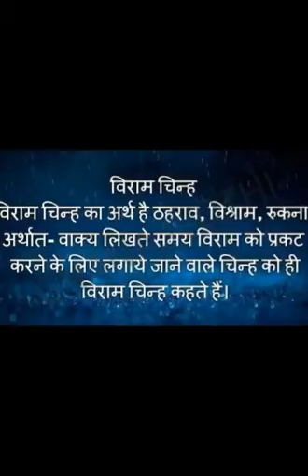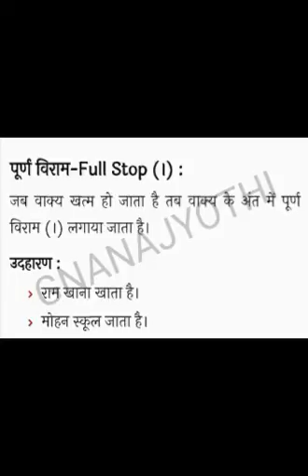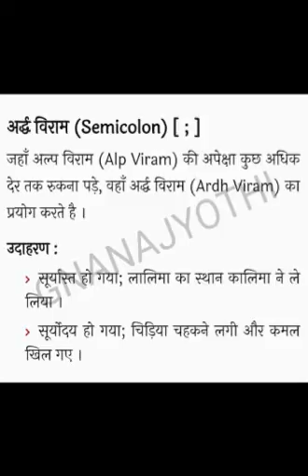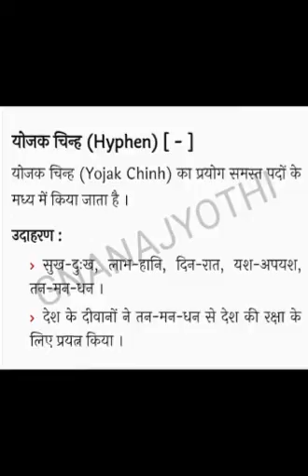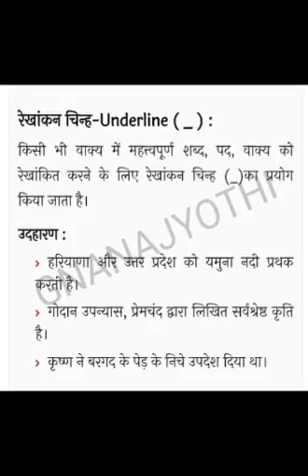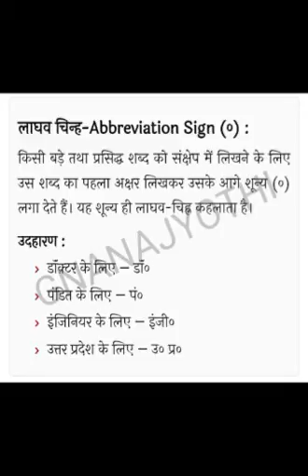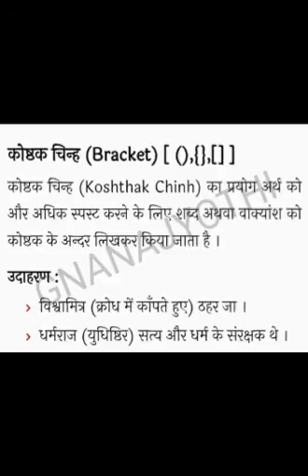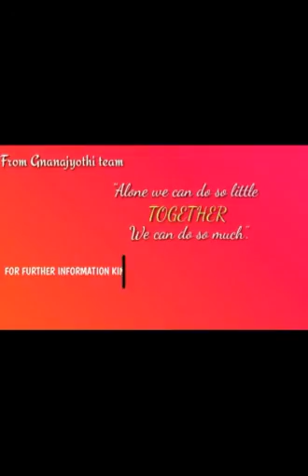|विराम चिन्ह|हिन्दी|रमा एन|श्री ज्ञानज्योति शाला|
व्याकरण भाग - 04|